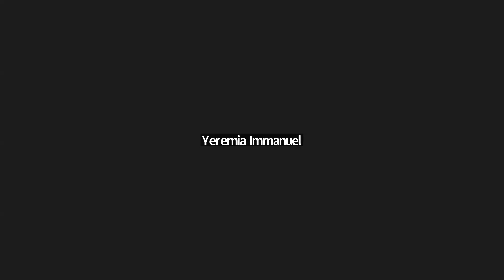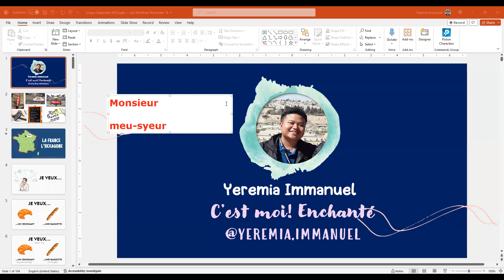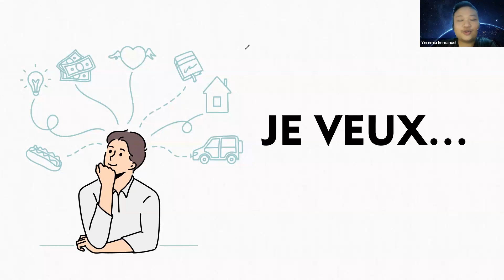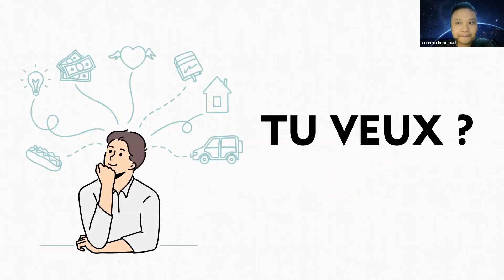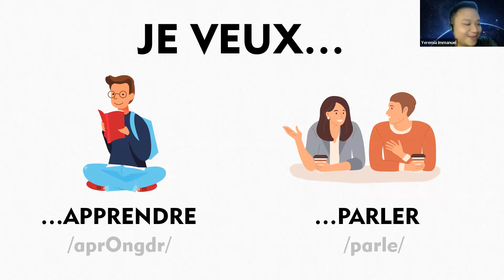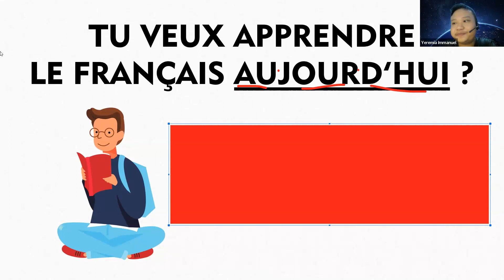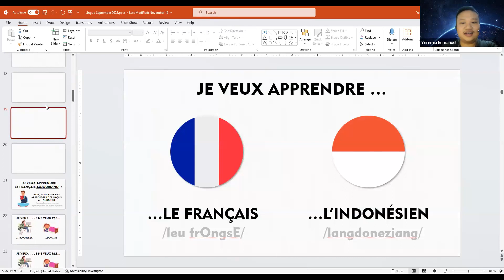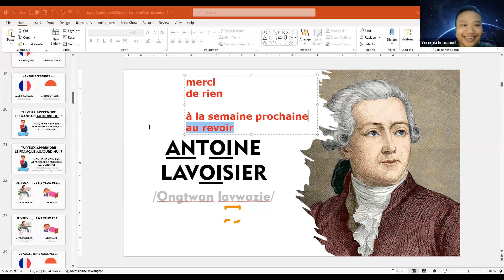Bonjour!! Belajar Bahasa Prancis Mudah Dari 0 | Linguo.id